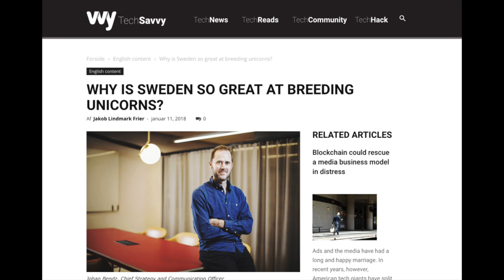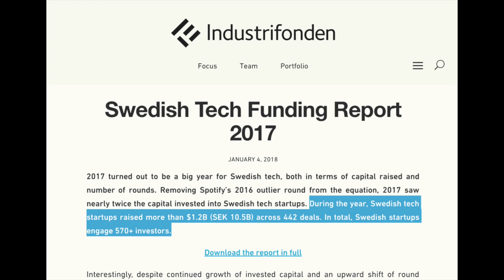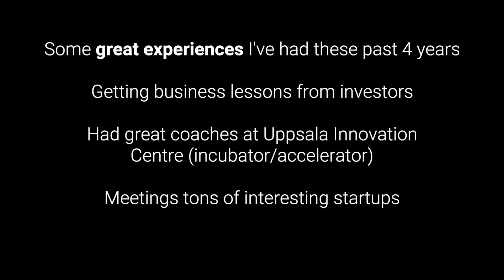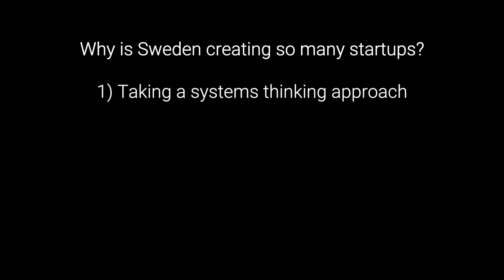Why is Sweden creating so many startups?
This is Week 4, Day 1 of 7 Days of XYZ. A YouTube channel where I explore a new topic new every week related to companies and technology.

In this week, I will answer the question: why is Sweden creating so many startups by using:

1) a systems thinking approach
2) personal experience
3) data to compliment